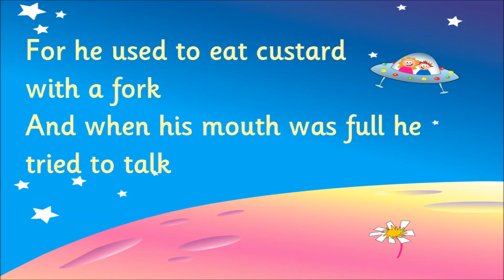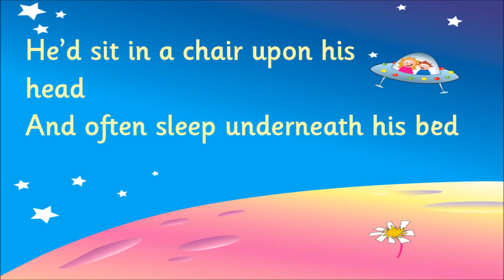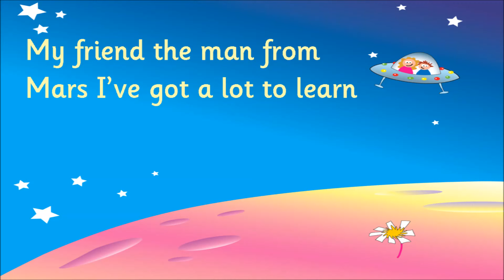My Friend The Man From Mars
My Friend The Man From Mars sung by Kidzone.